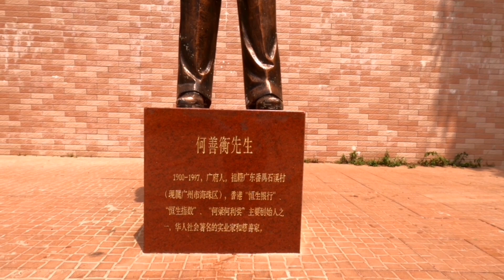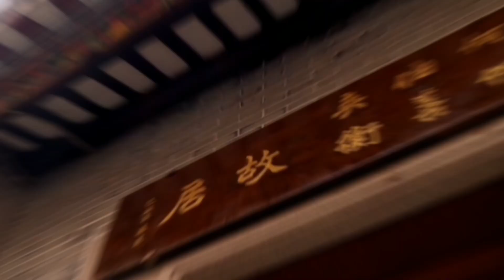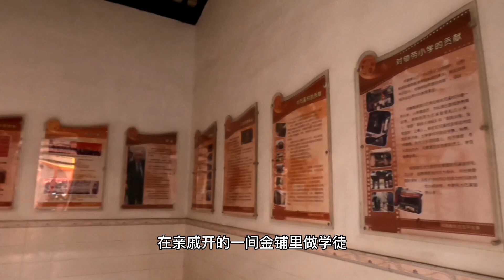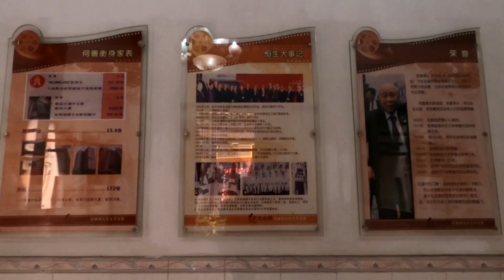他编制恒生指数，创建恒生银行，身家百亿却无人继承，故居藏在广州这个城中村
何善衡先生，生于广州番禺石溪村，他是恒生银行的创始人，还编制了著名的恒生指数，但他出生的这个地方却少有人知，这里现在是广州海珠区的一个城中村——石溪村。